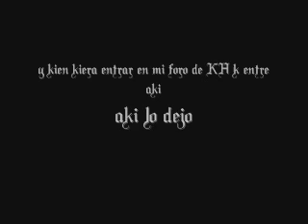kingdom mago 2 the returns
aqui vuekvo a poner otro video de kingdom hearts con musica de mago de oz y la cancion es "la cruz de santiago" dejadme algun comentario de k os parece